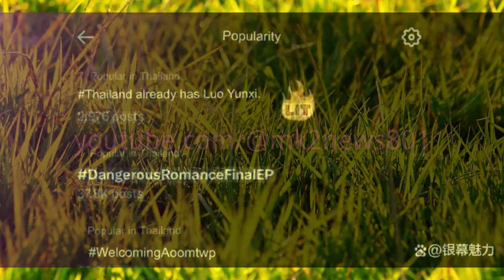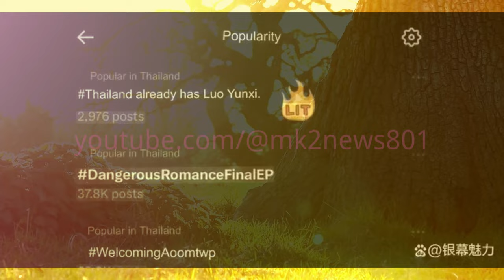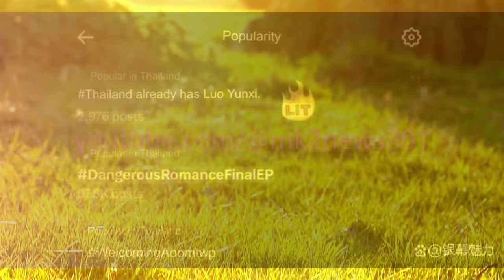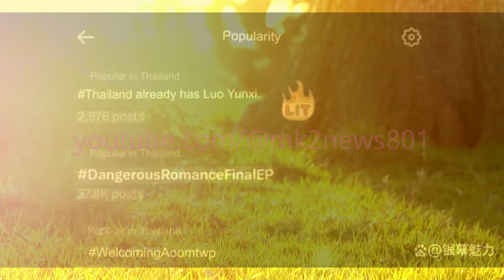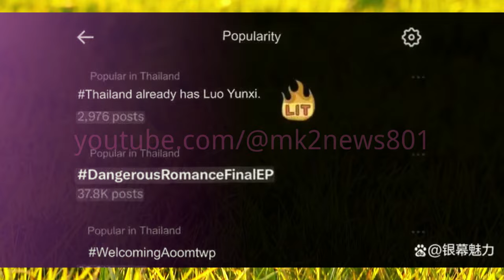罗云熙 受邀赴泰，机场人气爆棚，中秋活动引期待。36岁罗云熙素颜到泰国，获旅游部局长接机，尽显巨星待遇。罗云熙为游戏队加油，不剪辑就露出了自己的真面目。他的脸很小，看起来很有男人味。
当天，罗云熙刚抵达机场便受到了众多泰国粉丝的热情迎接，其中许多粉丝早早就来到机场等待他的到来。罗云熙不仅仅凭借着作品的火爆圈粉，在中泰外交文化交流中也扮演着重要角色。正因如此，他被授予了中泰友谊文化形象大使的荣誉，当天的行程安排也突显出他在泰国的地位。无修图镜头下的罗云熙，脸小得让人五官都看不太清，何谈帅气？许多人感到受到了“欺骗”，认为他只是在利用高科技手段营造出来的形象，真实情况与粉丝们心目中的偶像出入太大。